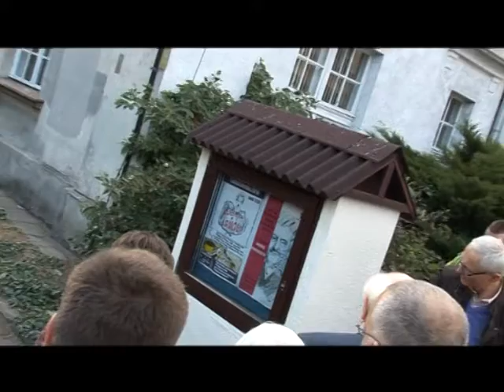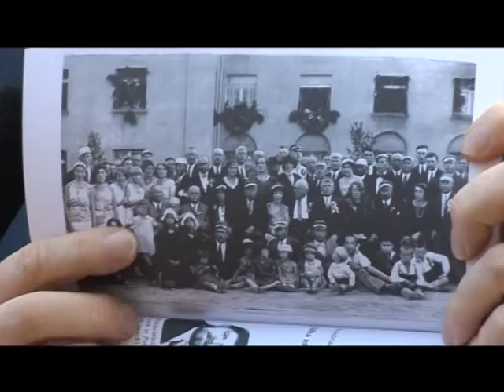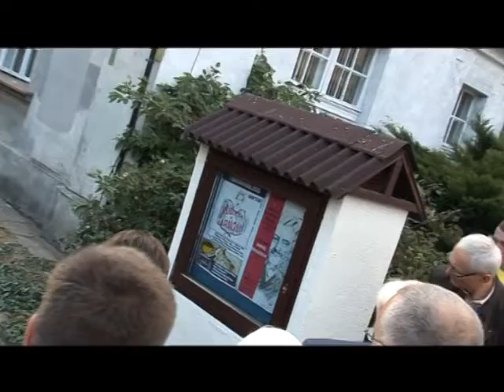Łódź Osiedle Stare na Lokatorskiej